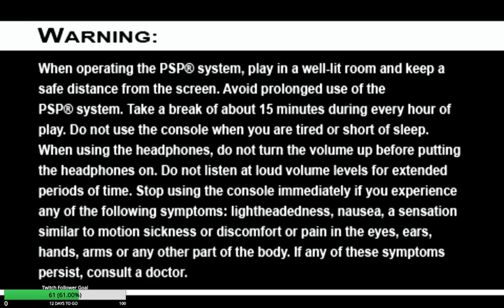Final Fantasy IV PSP Part 3 - Final Fantasy Friday 051818